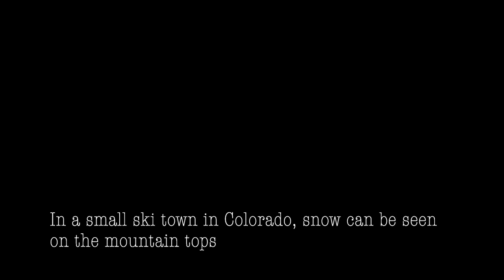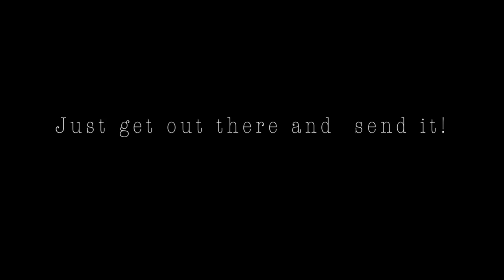Very rough edit